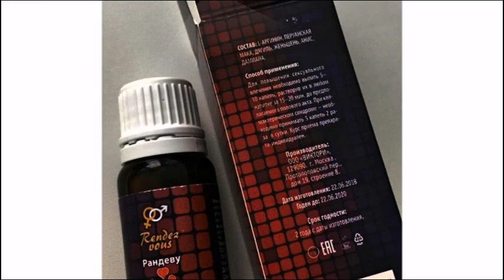Возбудитель Rendez Vous! Женский возбудитель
Женский возбудитель с быстрым эффектом:
- Действует уже через десять минут
- Повышает половое влечение
- Обостряет ощущения
- Усиливает влагалищную секрецию
- Повышает чувствительность эрогенных зон
- Делает оргазм более ярким

Возбудитель Rendez Vous - уникальное средство, способное быстро и эффективно разбудить женскую чувственность. Компоненты препарата вызывают у женщины мощное половое возбуждение и усиливают влечение к мужчине

Помимо этого средство позволяет получить больше удовольствия от секса - L-аргинин и женьшень стимулируют микроциркуляцию в области половых органов и обеспечивают приток крови к ним, что усиливает приятные ощущения и способствует достижению оргазма.